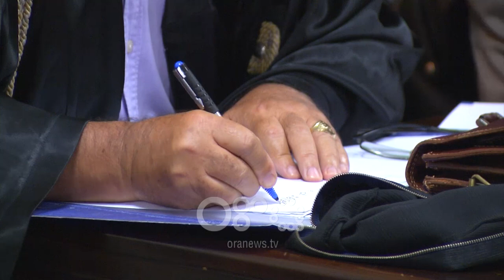RTV Ora - Izet Haxhia nuk lirohet nga burgu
Gjykata ka vendosur largimin nga salla të Izet Haxhisë pas debateve që zhvilloi me trupën gjyqësore së cilës i kërkoi lirimin nga qelia.

Avokati ka argumentuar se tashmë i akuzuari për vrasjen e deputetit Azem Hajdari, ka plotësuar vitet e vuajtjes së dënimit, duke i llogaritur si paraburgim dhe azilin në Turqi.

Bashkim Nikolla: "Po nga 2010 deri në 2018 në mars që erdhi i ekstraduar dhe me vullnetin e tij të lirë ku ishin këto në vakancë? Ku ishin këto?"

Megjithatë Gjykata ka rrëzuar kërkesën për ndryshimi e masës dhe pranimin e afateve të paraburgimit.

Rrëzimi i kërkesës shkaktoi debat dhe mes trupit gjykues dhe avokatëve, të cilët më pas kërkuan dhe kohë për konsultimin me klientin e tyre, ndërsa shqyrtimi i dosjes “Hajdari” do të vazhdojë në 6 shtator.